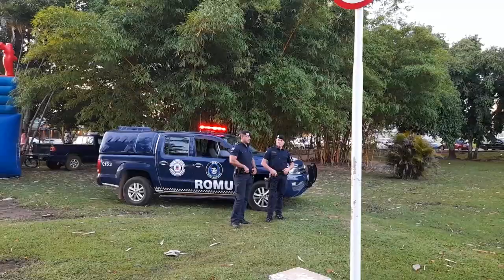LAGOA DOS PÁSSAROS 21/11/21